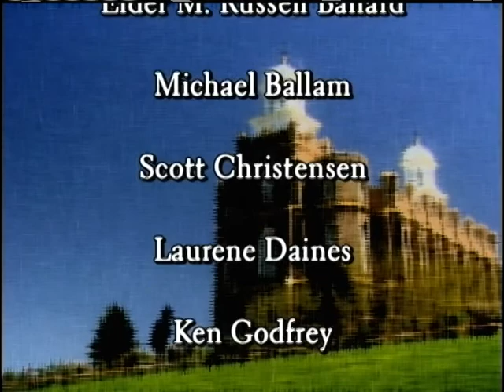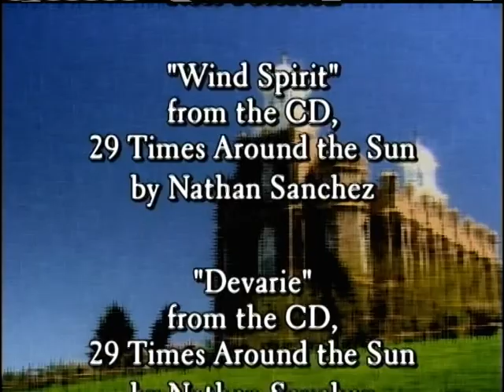Logan Temple part 6 of 6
"The House of The Lord, Cache Valley and the Logan Temple". Learn about the history of Cache Valley and the Logan Temple